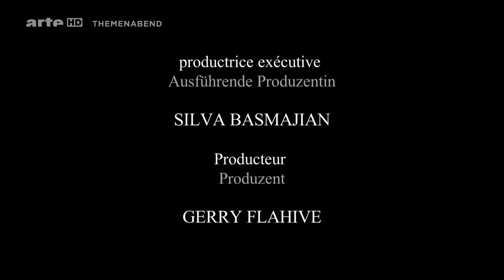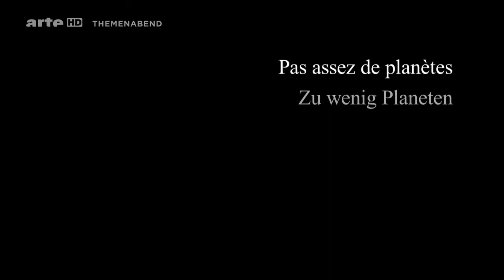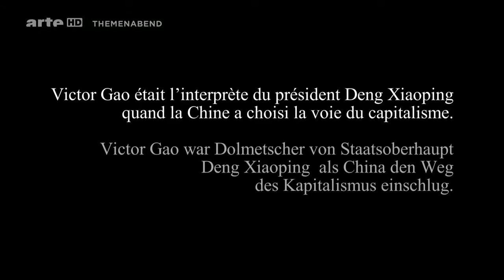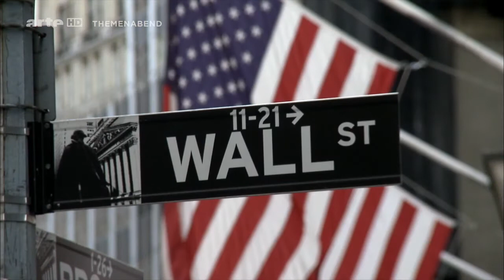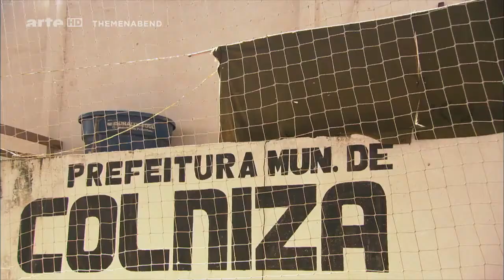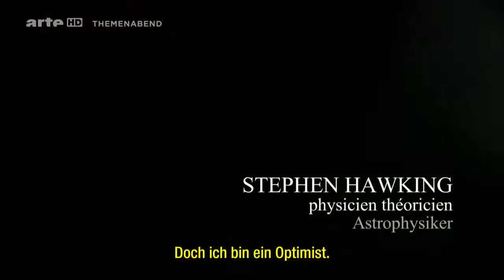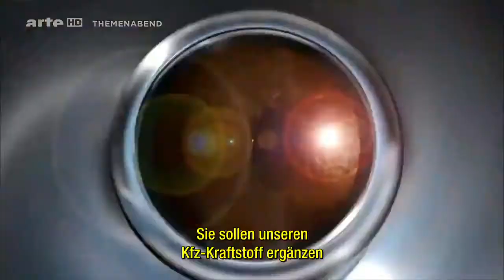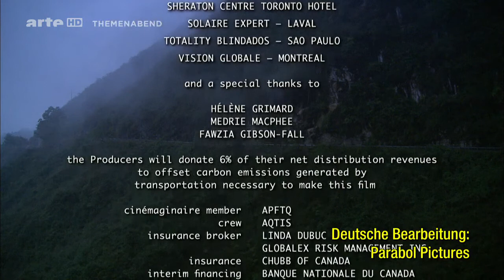Endstation Fortschritt? | Dokumentation | ARTE | HD | 2011 | Doku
Dokumentation deutsch
german documentary